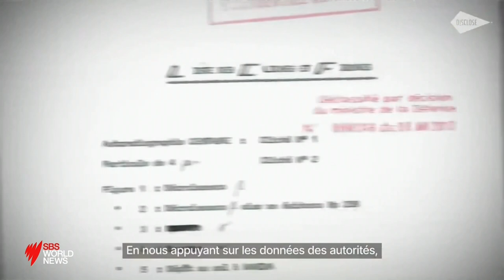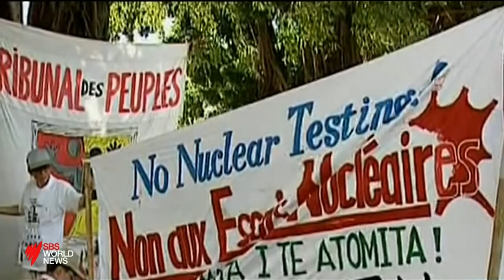New research on nuclear testing in French Polynesia I Stefan Armbruster reporting for SBS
New research that reveals the impact of French nuclear testing in French Polynesia was much more extensive than previously thought.
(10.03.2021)